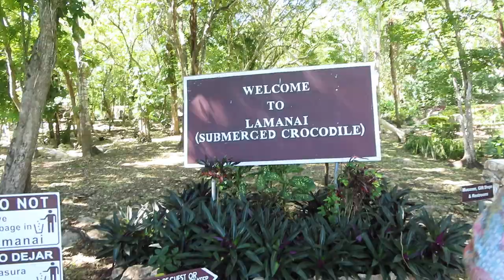Lamanai, Belize - Full Cinematic Tour!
This destination was apart of our cruise vacation on the Carnival Vista. Starting with a bus ride through Belize city, a river boat ride, and ending with the ancient Mayan ruins! This tour includes all three temples in Lamanai: The Mask Temple, Jaguar Temple, and the High Temple.